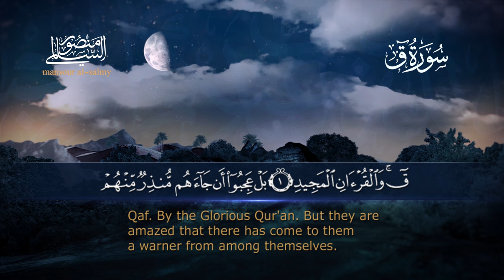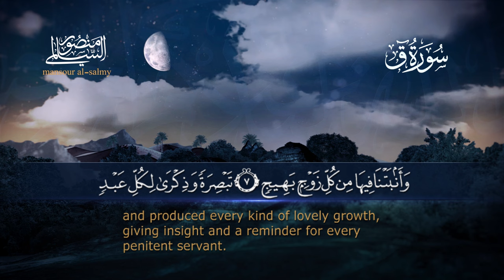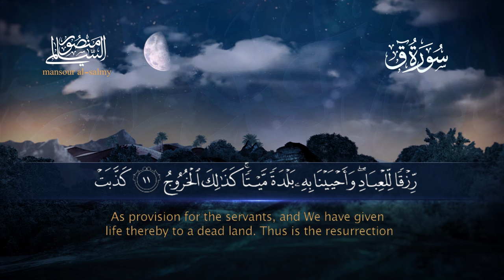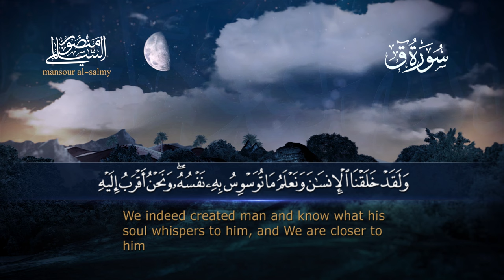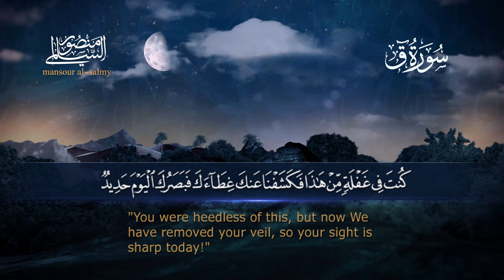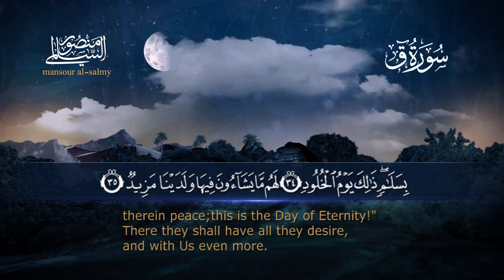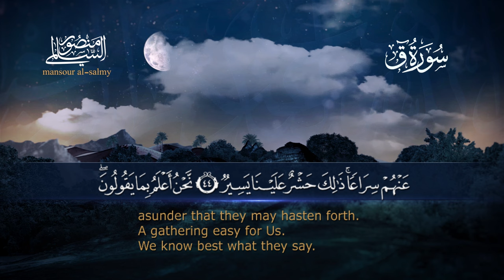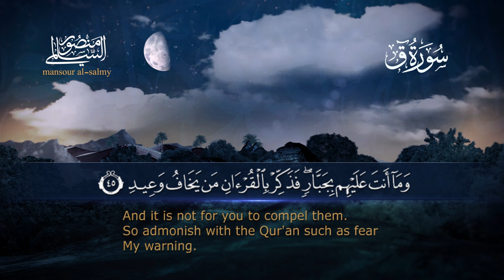سورة ق || القارئ منصور السالمي 1444هـ Surah Qaf_ Mansour Al-Salmi